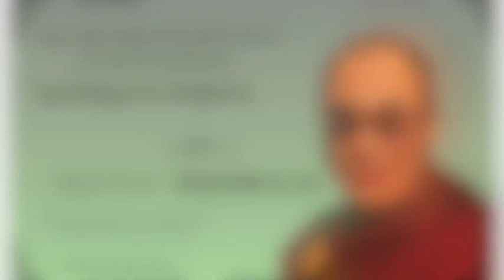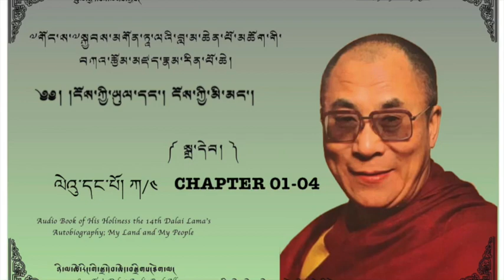My Land and My Life | Part : 01/04 | Audio-Book